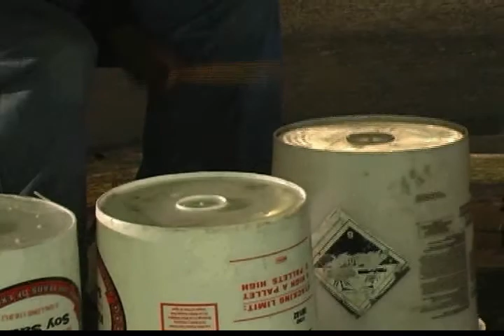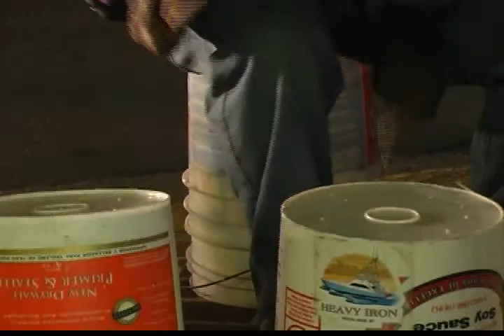Key West street drummer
This guy plays drums with empty up-side-down paint cans. Do you like the beat?